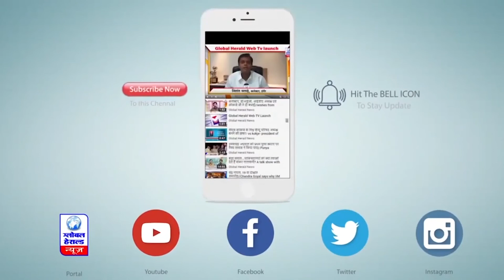जबलपुर अस्पताल अग्निकांड केस में फरार डॉक्टर ने हाईकोर्ट में लगाई जमानत अर्जी || Global Herald News